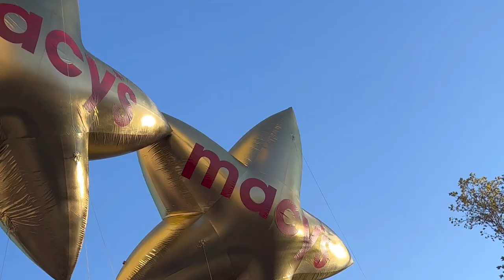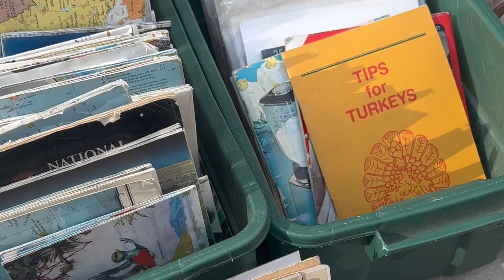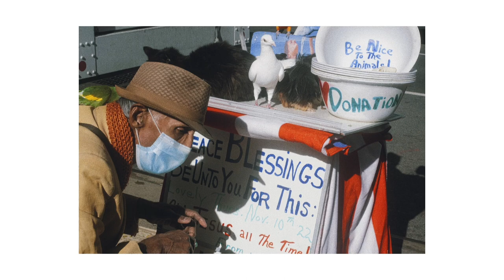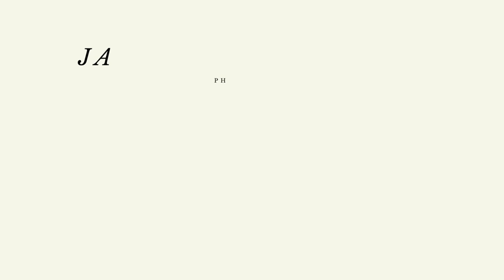Moving to New York City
I know it's been a minute since I've been able to post but I am so excited to be getting back on Youtube and creating content. Thank you for joining me on my first returning video as I finally get settled into my new home in New York City.

In this video I'll be showing all of you some life updates, and the first sneak peek at some recent work of mine. I'm thrilled to be sharing this and I'm extremely excited for future videos!

My Light

My Film Camera